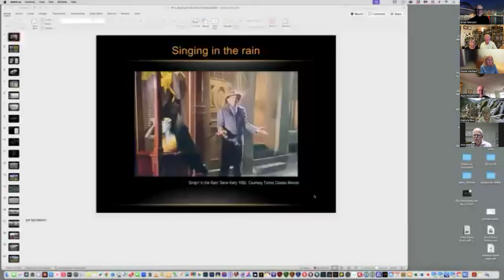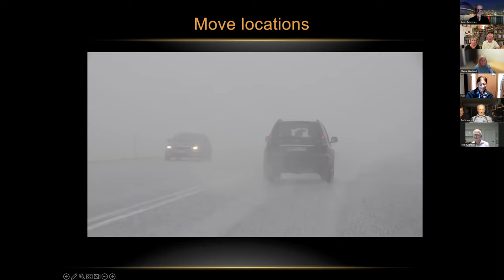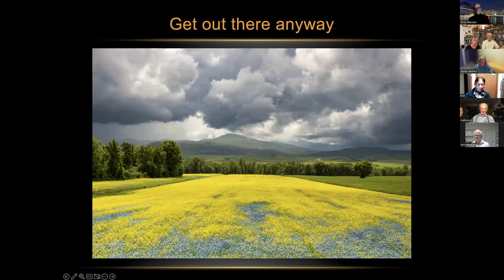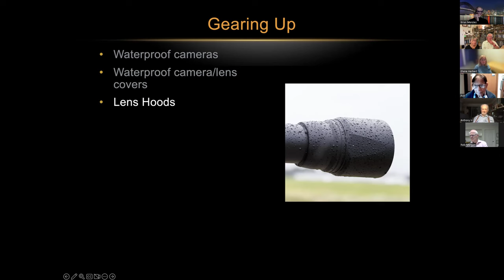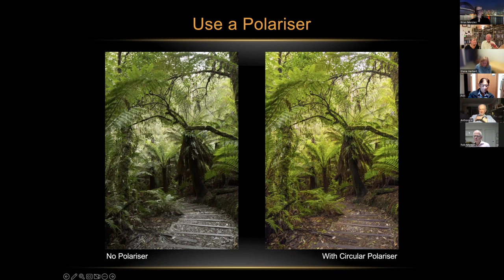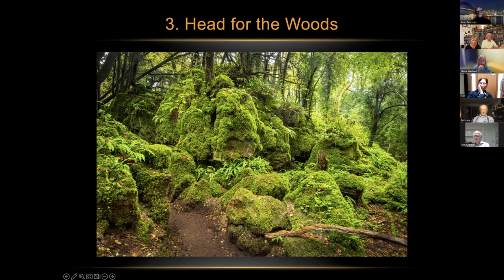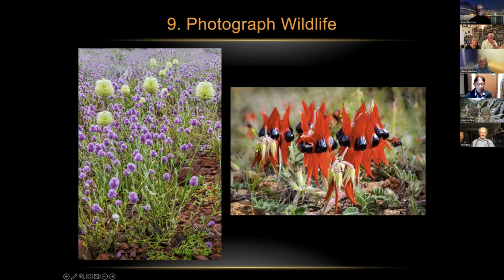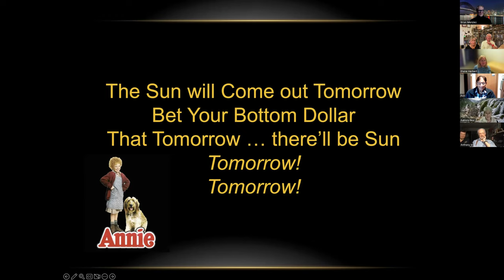RPS Australia Chapter: "Singing in the rain"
Recording of an Australian Chapter meeting containing a presentation by Robin and Gigi discussing and containing hints and tips from their extensive photographic experiences. It is an instructive overview with detailed advice for photographers considering international travel and needing to deal with weather and the practicalities in photographing varied situations ranging from street, people and landscape. The presentation is followed by a Q & A session.